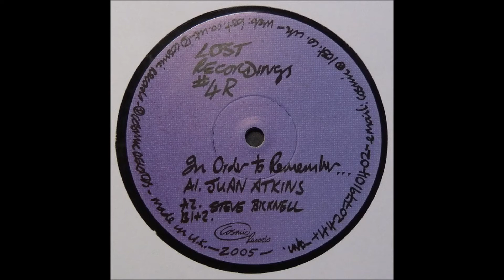Steve Bicknell - Untitled (Steve Bicknell Remix 3) (B2) [COS019R] (2005)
[COS019R] Steve Bicknell - Untitled (Steve Bicknell Remix 3) (B2) [Techno 2005]

Release: Release: In Order To Remember (Redefined)
Sello: Cosmic Records ‎– COS019R
Formato: Vinyl, 12"
País: UK
Fecha: Feb 2005
Genre: Electronic
Style: Techno

Tracklist [COS019R] In Order To Remember
A1  Untitled (Juan Atkins Remix)
A2  Untitled (Steve Bicknell Remix 1)
B1  Untitled (Steve Bicknell Remix 2)
B2  Untitled (Steve Bicknell Remix 3)

Techno 2005 [COS019R] Untitled (Steve Bicknell Remix 3) (B2) by Steve Bicknell